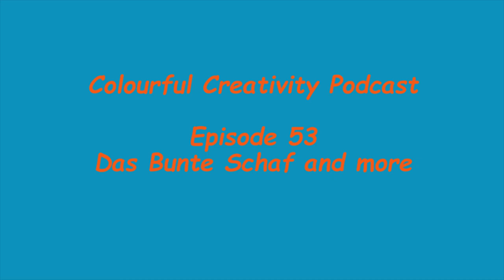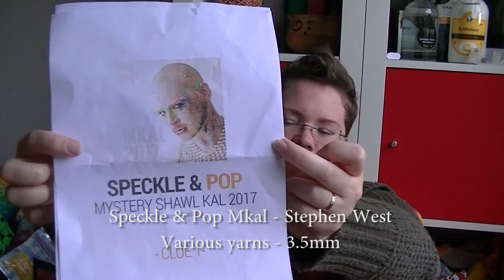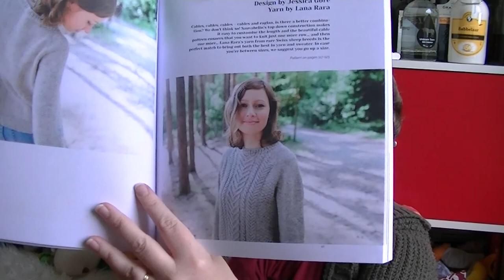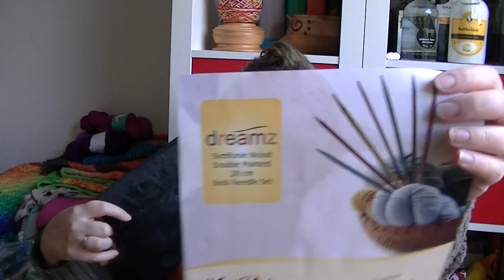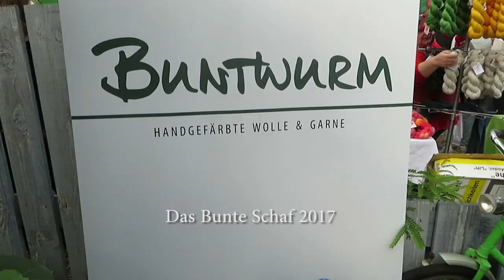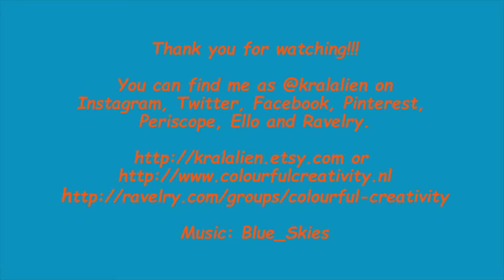Colourful Creativity - Episode 53 - Das Bunte Schaf and more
Hello! This is episode 53 of the Colourful Creativity podcast where I'm telling you all about the past month and why I was absent... So we're starting with some personal talk before diving into yarnie business. I've included some clips of Das Bunte Schaf 2017, hope you like it!

Leave me a note, would love to hear from you!
XoXo
Carolien